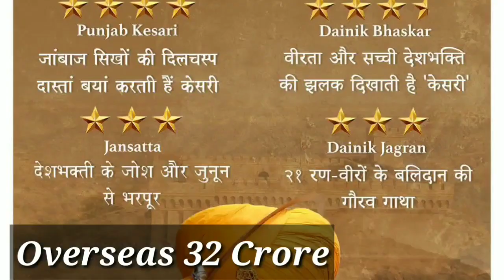Kesari Box Office Collection Day 11,Kesari 11th Day Box Office Collection,Akshay Kumar,Review Bazaar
Kesari Box Office Collection Day 1, Kesari 1st Day Box Office Collection, Kesari Collection Day 1, Kesari Movie Box Office Collection, Box Office Collection of Kesari Day 1, Akshay Kumar Kesari Collection,
Kesari Box Office Collection Day 2, Kesari 2nd Day Box Office Collection, Kesari Collection Day 2, Kesari Movie Box Office Collection, Box Office Collection of Kesari Day 2, Akshay Kumar Kesari Collection,
Kesari - Akshay Kumar, Parineeti Chopra, Anurag Singh, Karan johar,